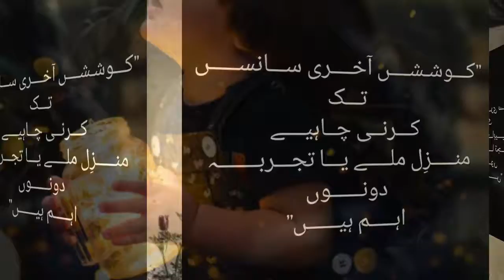Koshish l Ahmad tv l Quotes l Islamic Videos